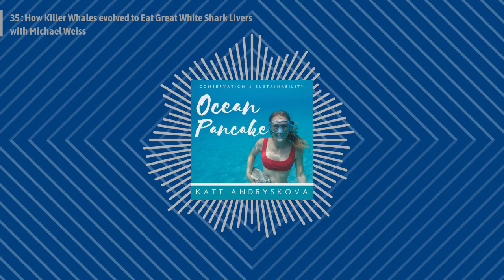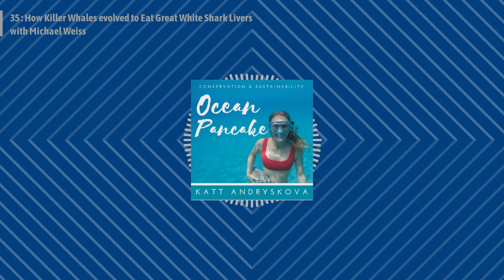#35 How Killer Whales evolved to Eat Great White Shark Livers with Michael Weiss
One of my all time favourite episodes!! I get to chat to an Orca expert about my favourite creature! Episode 35 of the Ocean Pancake Podcast, How Killer Whales evolved to Eat Great White Shark Livers with Michael Weiss.

"KATT4HEALTHYOCEANS"- discount

oceanpancake

Introduction music : West Coast Best Coast
PALA